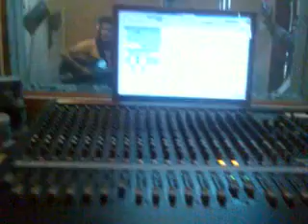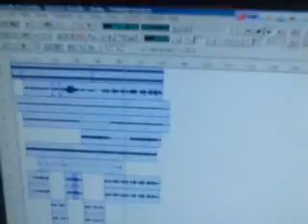MUNEEM MOHOMMED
MUNEEM FROM BAND HIGHWAY 61 RECORDING A BEAUTIFUL SONG.